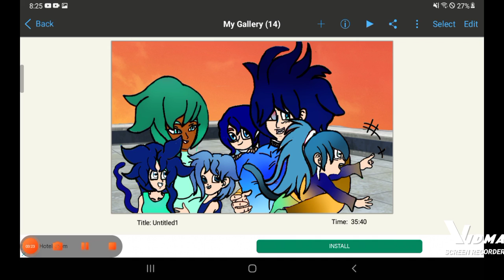talking about things for my gacha series let me know things about voice acting,powers read descr,plz